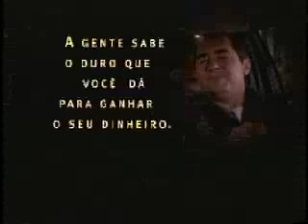Banco Excel Economico Taxista